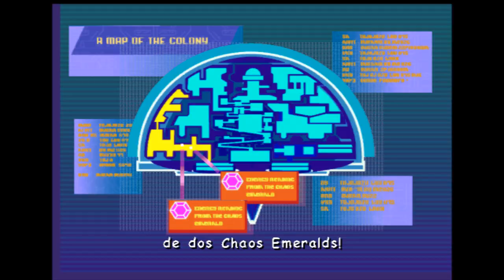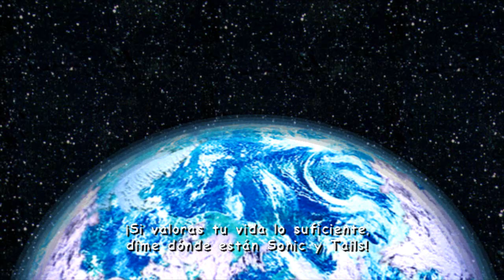Sonic Adventure 2 Battle - Capitulo 24: Cosmic Wall